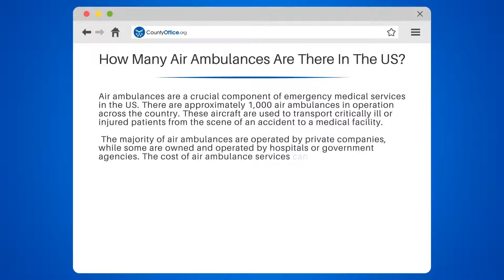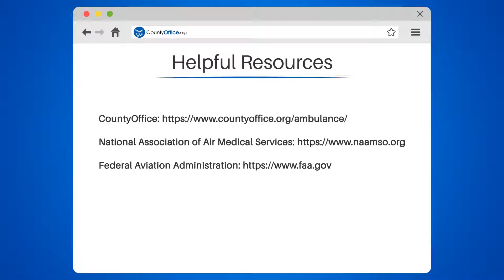How Many Air Ambulances Are There In The US? - CountyOffice.org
How Many Air Ambulances Are There In The US? Air ambulances are a crucial component of emergency medical services in the US, providing critical transportation services to patients in need. In this informative video, we'll discuss everything you need to know about air ambulances in the US.

We'll start by explaining what air ambulances are and how they are used to transport critically ill or injured patients from the scene of an accident to a medical facility. We'll also explore the challenges that air ambulances face, including regulatory issues and a shortage of qualified pilots.

Furthermore, we'll delve into the cost of air ambulance services and how it can vary widely, with some flights costing tens of thousands of dollars. We'll also discuss how some patients may not be able to access air ambulance services due to their location or insurance coverage.

Whether you're a concerned citizen or a healthcare professional, understanding air ambulances is crucial.